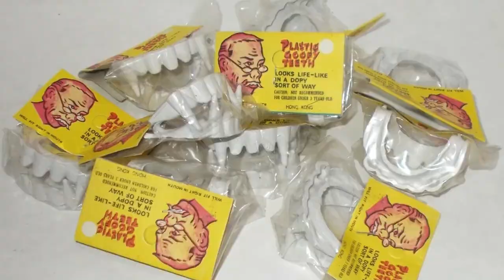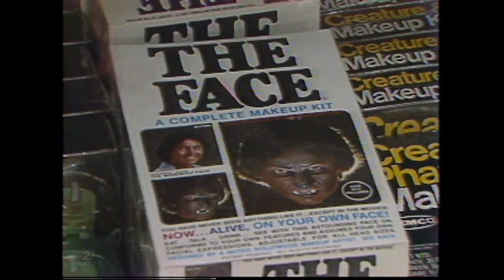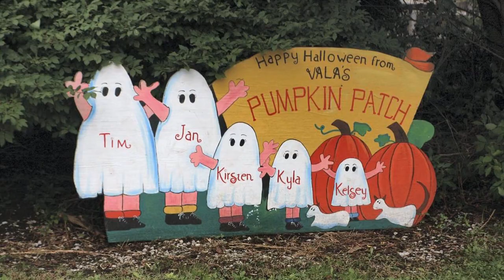October Nostalgia: Embracing The Spirit of Halloween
Even as kids in the 70s, 80s, and 90s, we were well aware that Halloween was more than one night of begging for treats... it was an entire month of merrymaking. The sweet sights, sounds, and smells of our childhood Autumns created a cozy ambience that gripped us and didn't let go. Halloween was coming, and we wanted to embrace every little experience leading up to the big night.

In this video we step back in time and do our level best to remind you of all the little things that made October one of the most (if not THE most) nostalgic months on the calendar. You'll rediscover the joys of vintage Halloween everything... Halloween decorations, pumpkin patches, Halloween TV specials, Halloween TV episodes, haunted house attractions, Halloween retail favorites, carving Jack O Lanterns, and more.

We'd love to have you join in on the fun!

Celebrating Yesteryear - In this series of videos, we explore a variety of nostalgic subjects with an emphasis on being both informative and entertaining. We take inspiration from some of our favorite nostalgic channels here on YouTube, including Recollection Road and Rhetty for History.

Written By: Anthony J. Rapino
Hosted and Narrated By: Jon Reddick
Produced and Edited By: Anthony D. Grate